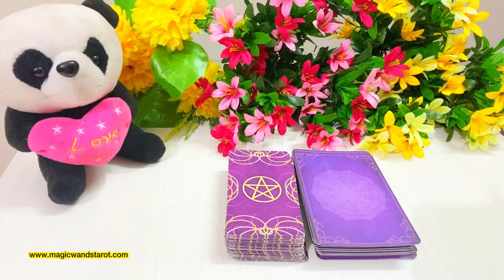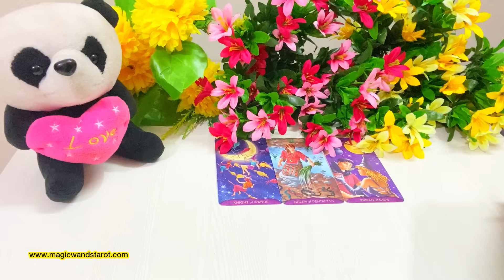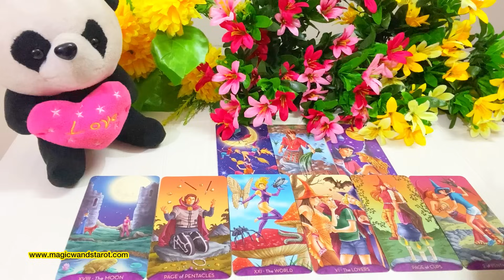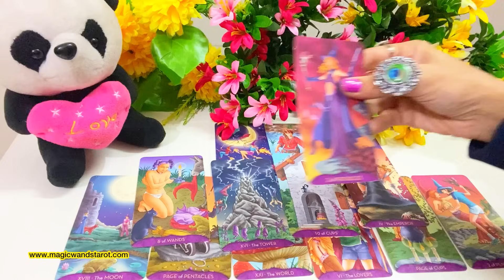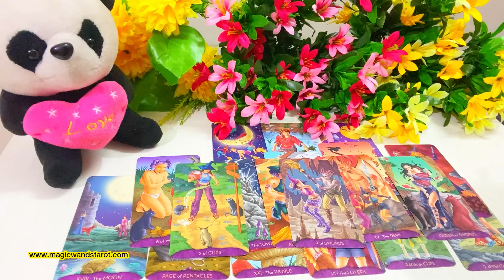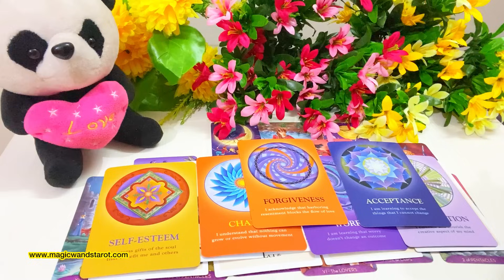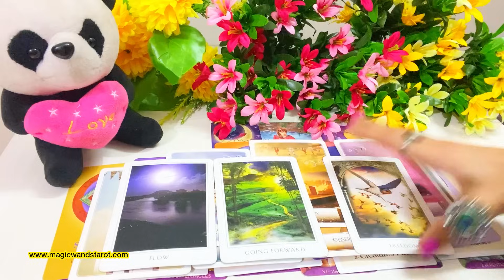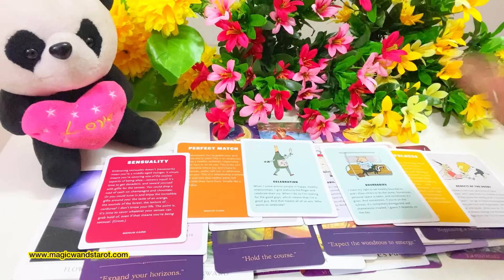PICK CARD-HIS/ HER CURRENT FEELINGS FOR YOU- LOVE MESSAGES-VO KYA SOCH RAHE HAIN - MWT- اس کا احساس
🌟🌟 PICK A CARD - KYA SOCH RAHEN VO APKE LIYE-  LOVE MESSAGES- WHAT ARE HIS/ HER FEELINGS FOR YOU - TIMELESS -🌟 SHARE COMMENT LIKE 🌟🌟 Mystic C- Magic Wand's Tarot

These are timeless readings and whenever you view them they will resonate or will be helpful to your situation. Thank you for your support and warm feedbacks. Do let me know please if these readings resonated with you or if you enjoyed them- Your warm support and love means a lot to me! Amazing blessings - Mystic C- Magic Wand's Tarot